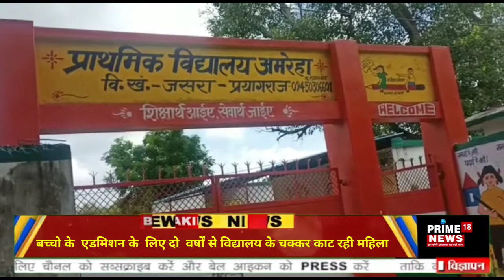बच्ची के एडमिशन के लिए 2 वर्षों से विद्यालय के चक्कर काट रही गरीब महिला*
प्रयागराज जनपद के विकासखंड जसराअंतर्गत प्राथमिक विद्यालय अमरेहा का है जहां पर एक गरीब महिला अपनी पुत्री हर्षिता 6 वर्ष  को  प्राथमिक विद्यालय अमरेहा में प्रवेश दिलाने के लिए करीब 2 वर्षों से विद्यालय  के चक्कर लगा रही है विद्यालय के प्रधानाध्यापक द्वारा उसे कहा गया कि हमारे विद्यालय में  जगह नहीं है हम आपके बच्चे का एडमिशन नहीं कर सकते महिला अपनी बच्ची के एडमिशन के लिए दर-दर भटक रही है
बच्ची के एडमिशन के लिए महिलाअपने ग्राम प्रधानअमरेहा  के पास गई उनसे अपनी बच्ची की एडमिशन के लिए गुहार लगाई जब प्रधान ने प्रधानाध्यापक से बच्ची के एडमिशन के लिए कहा तो प्रधानाध्यापक द्वारा वही जवाब दिया गया कि हमारे विद्यालय में जगह नहीं है किसी दूसरे विद्यालय में जाकर एडमिशन करा लो जब इसके बारे में प्रधानाध्यापक से फोन से बात की गई तो प्रधानाध्यापक द्वारा गोल मटोल जवाब देते हुए कहां गया की महिला अपने बच्चे का एडमिशन एक महीना के लिए कराती है उसके बाद बच्ची को विद्यालय नहीं भेजती फिर कहते हैं टी सी लेकर आए तो मैं एडमिशन कर लूंगा फिर कहते हैं महिला हमारे विद्यालय में कभी नहीं आई हमें इसके बारे में कोई जानकारी नहीं है एक तरफ सरकार का दावा है सब पढ़े सब बढ़े लेकिन सरकार का यह दावा फेल होता नजर आ  रहा है

*Prime18 news से संवाददाताअजय पांडेअमरेहा जसरा प्रयागराज उत्तर प्रदेश*